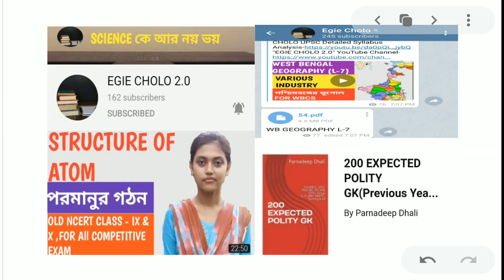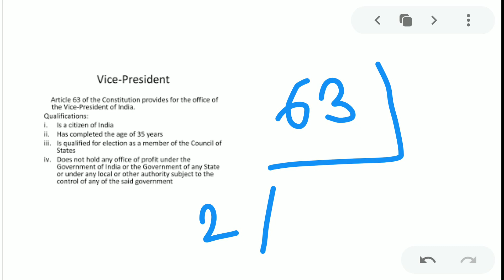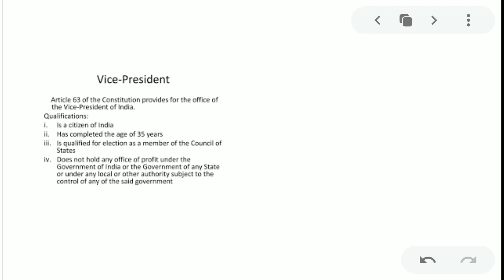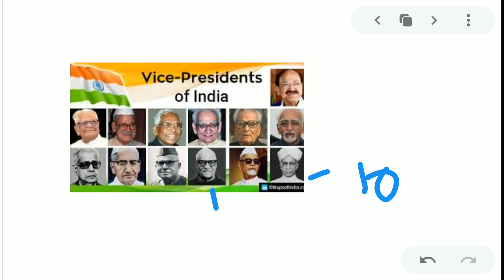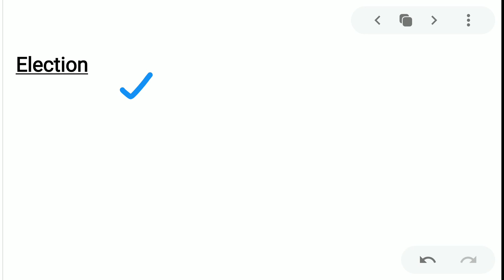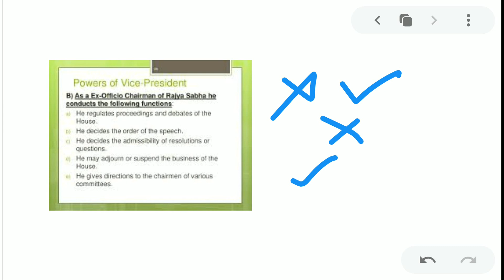The Vice President of India in Bengali|Indian Polity - Vice President from LUCENT GK|Union Executive